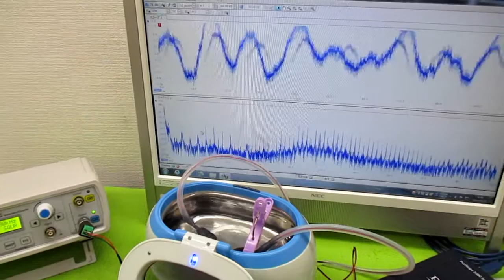超音波発振による相互作用を考慮した「超音波制御技術」